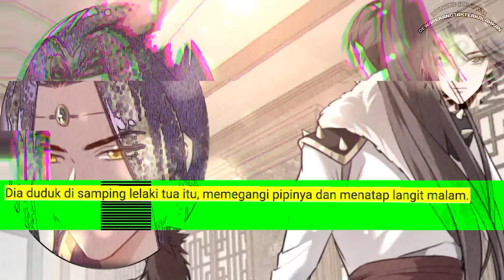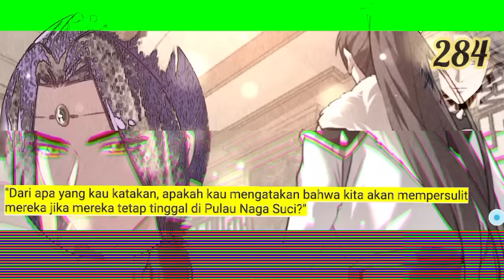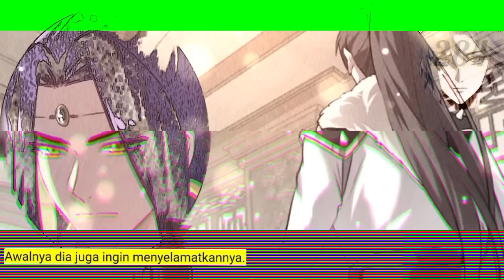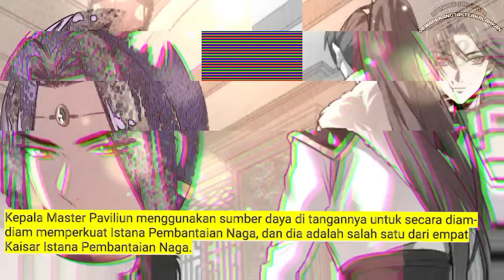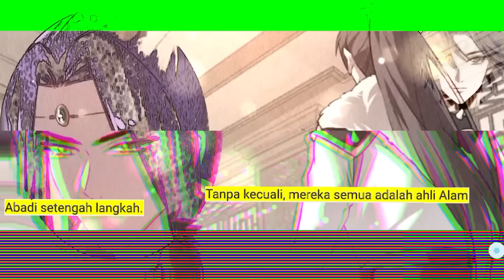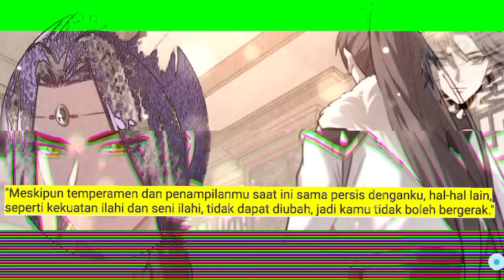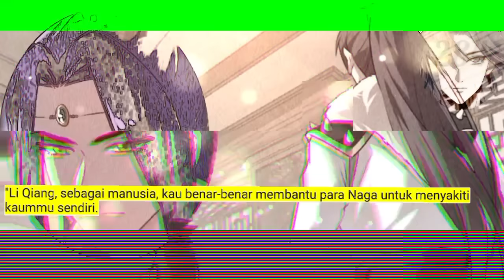Dewa Perang Tak Terkalahkan season 284